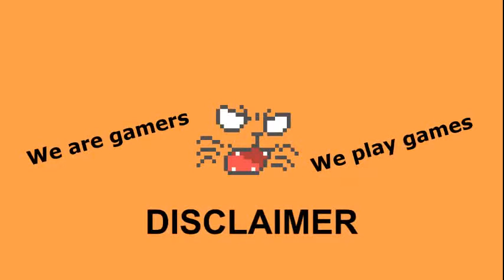LoreScape Character - Sliske (Part 1)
In this episode, we explore (part of) the story of Sliske, a mahjarrat who is cunning and mischievous. He has a lot of story about him, and we can only see a part of it as he is still alive and doing... a lot of things. At the writing of this description, he is heavily involved with the God Wars of the Sixth Age in Gielinor. Also, apologies for the abrupt cut at the very end.